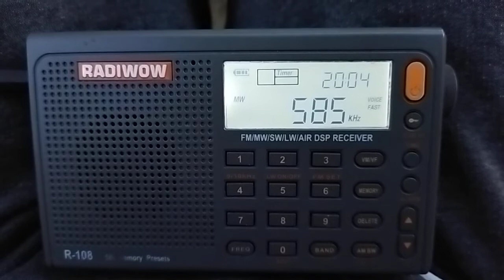585 kHz AIR West Nagpur/IRIB Radio Farhang 20210829 160344utc